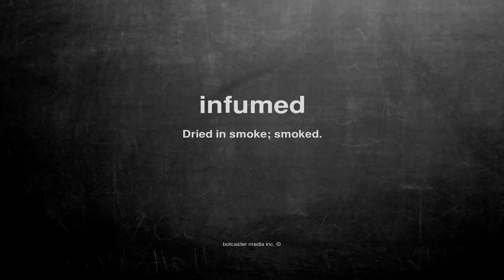What does infumed mean